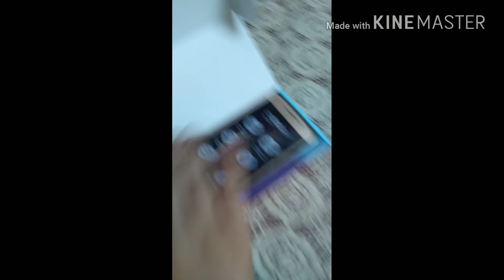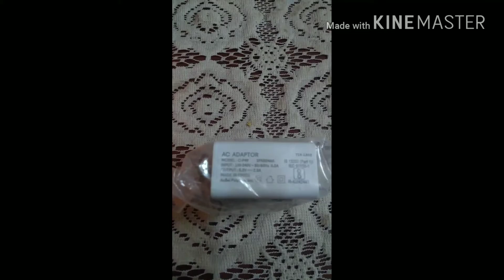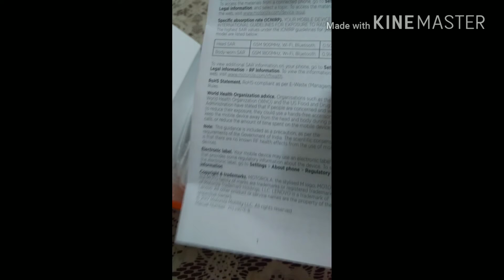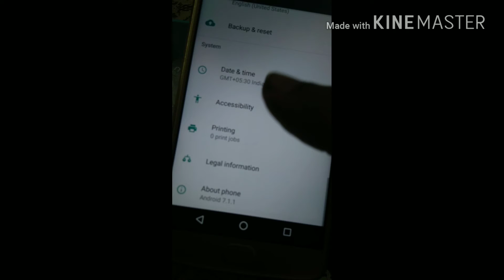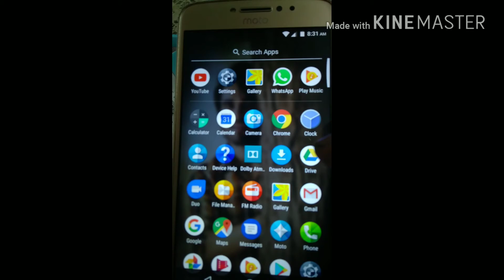MOTO E4 PLUS | UNBOXING MOTO E4 PLUS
This video is related to the unboxing of moto e4 plus.please watch this video or support this and channel